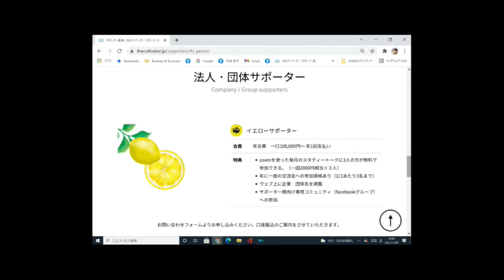自分の身体がどのくらい伸びたり縮んだりできるのか。何かが邪魔して縮めないのかもしれませんよ～ 50歳からはじめる動ける身体づくり⑩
YouTube 機能で字幕を付けています。設定のところで「字幕」が表示されるようにすると、深代千之教授の解説がよりわかりやすくなります。
自分の自分の可動範囲を知って、できるだけ大きく伸びたり小さく縮んだりしてみましょう。骨や靭帯、さらには筋肉が邪魔をして思うように縮めないこともあるようです。今回はシリーズ10回目。バイオメカニクスの権威深代千之教授の解説もとても興味深いです。お相撲さんはなぜぺたんと開脚できるのか、その理由は・・・・。

指導していくれるのは横内由可さん。
運動を一緒にしてくださったのは、81歳の吉野誠さんです。

カメラ：坂井由利子　宮嶋泰子
編集：宮嶋泰子